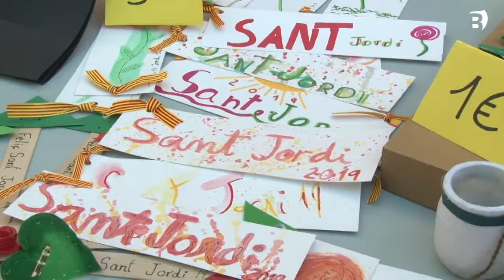Banyoles torna a convocar el concurs de punts de llibre de Sant Jordi